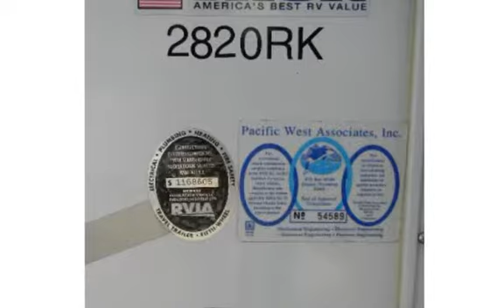2004 Thor JAZZ for sale in MEDFORD, OR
04 JAZZ. 2 SLIDES. AC. MICROWAVE. OVEN. DSI WATER HEATER AM FM STERO WITH CD. LARGE AWNING. OUTSIDE SHOWER. VERY VERY CLEAN. NO PETS . NO SMOKING.
10 % DOWN 144 MONTHS @ $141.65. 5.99% APR ON APPROVED CREDIT.